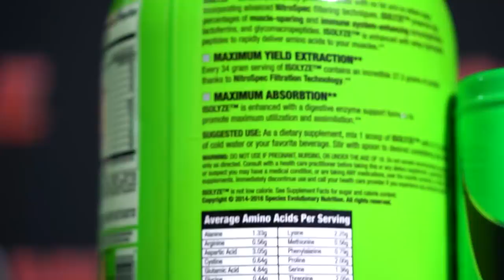SAFEST WAY TO INJECT! Palumbo Demonstrates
Dave Palumbo shares his "INJ" protocol on an all-new Supplement & Science segment.